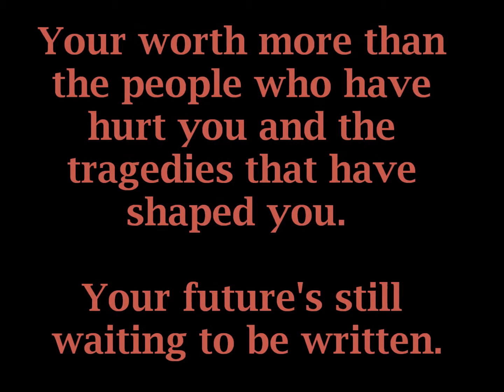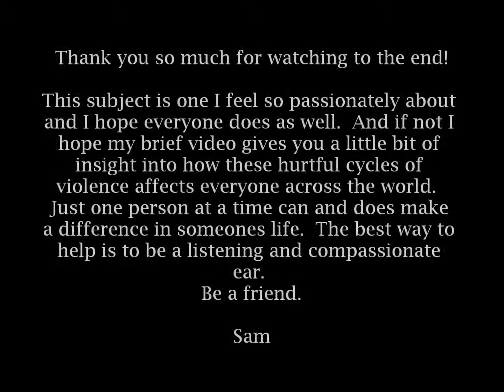How I feel about Domestic Abuse and how to truly help.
Good morning!
Today's video has a disclaimer simply because of the subject matter.  If its something your not interested that's great, please check out some of my other videos and enjoy.

To me though DV is never okay and I really hope you watch all the way to the end.  The point is that no one deserves to be abused in a loving relationship and that YOU deserve more if you are.  Keep talking until you find a loving ear and that support can give you the strength you need to cope and get yourself and your kids healthy.

If someone you know and love is going through the thick of it, they will not ffeel like anyone loves them.  Assure them that they are and be a friend.  Believe me it can truly save a life.

Much love and hugs to anyone going through such a hurtful situation.  Know that you are loved and you can get out.  You can.

Sincerely from the deepest part of my heart!

SamManta